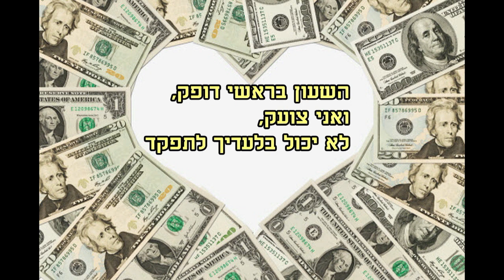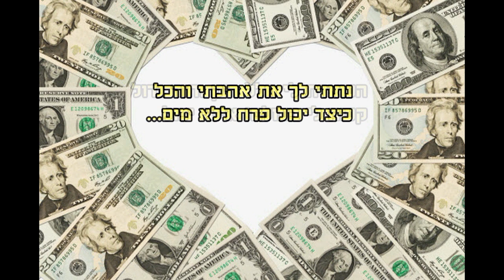דוד גולדמן-אהבה רק כסף יודעת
דוד גולדמן משורר,סופר,פילוסוף צייר, ופזמונאי. כתב כבר 137 ספרים
"אהבה רק כסף יודעת" אחד משיריו הרבים.